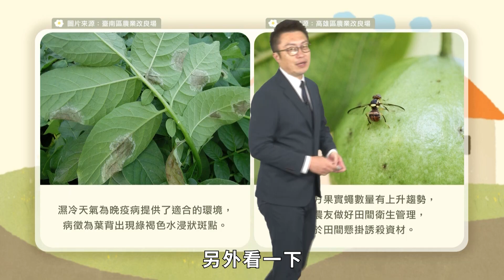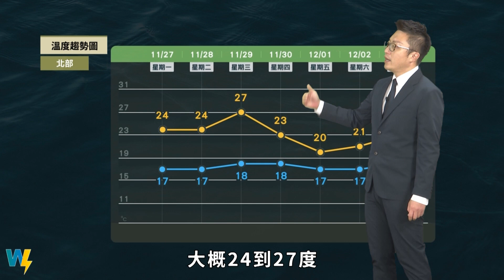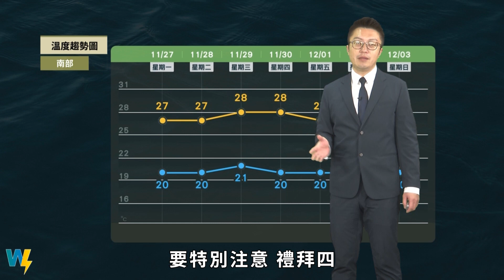農業氣象112/11/28 週二東北季風稍增強，北東氣溫仍低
東北季風稍增強，北東氣溫仍低。
中南部影響小，維持日夜溫差大。
週三季風短暫減弱，週四再增強。
北東部雨增、中南部仍晴時多雲。